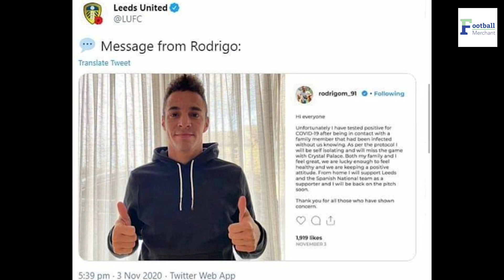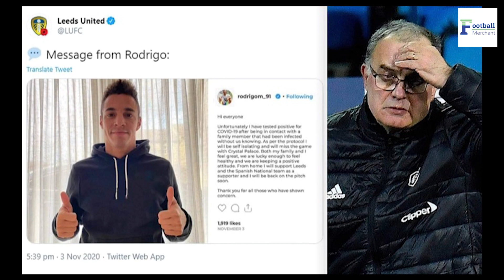နိုဝင်ဘာ(၄)ရက် နံနက်ခင်းပိုင်းရ အပြောင်းရွှေ့သတင်းတိုများ | Latest News